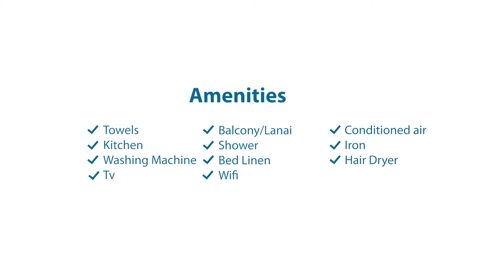Terrazza di Svevia - via Candeloro Cefalù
Terrazza di Svevia - via Candeloro 48, second floor
Terrazza di Svevia is a fine accommodation where modernity melts with Sicilian tradition as you can notice by the two legendary ceramic heads in the entrance.
The accommodation has two levels: the first one has two double bedrooms, each one has a bathroom with shower. On the upper level there is an equipped kitchen with a private terrace. Outdoor our guests will enjoy sunny days admiring a glimpse of Rocca, the lighthouse and top of cathedral's tower.
Services included: bed linen, towels, internet wifi, final cleaning.
The accommodation is in a traffic free zone which is not possible to reach by car.

Amenities
Towels
Balcony/Lanai/Terrace
conditioned air
Kitchen
Shower
Iron
Washing Machine
Bed Linen
Hair dryer
Tv
Wifi
Looking for a holiday accommodation in Sicily?
Discover a wide range of apartments, studios, rooms or villas to spend your holiday in our wonderful town. We look forward to host you